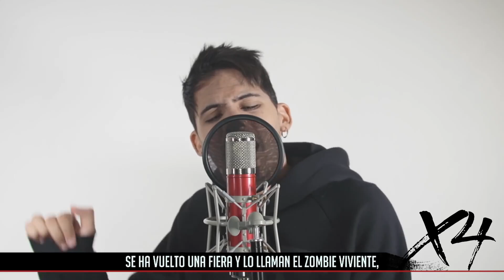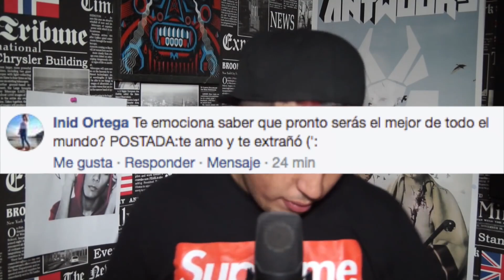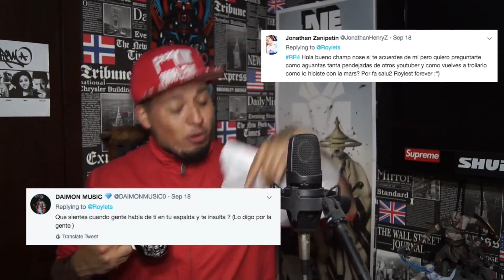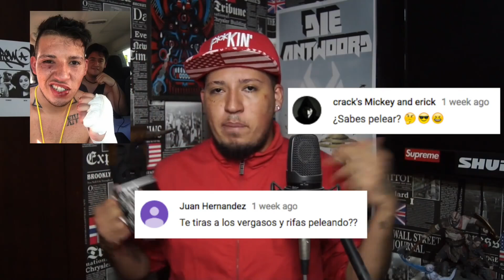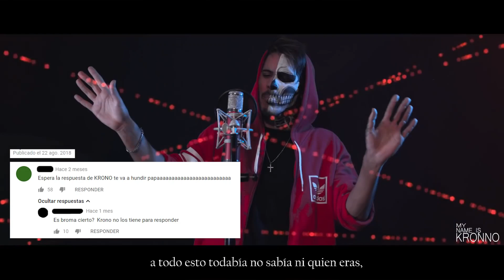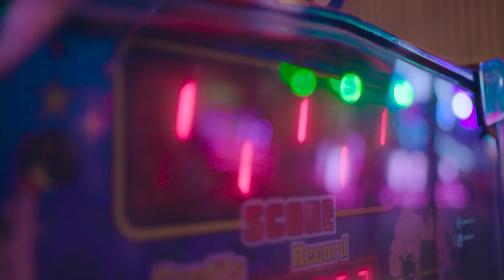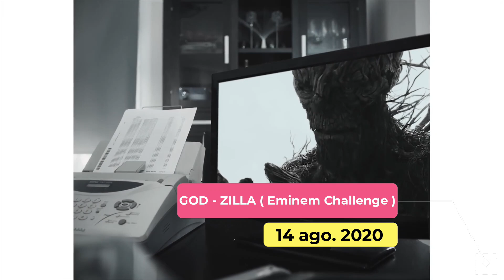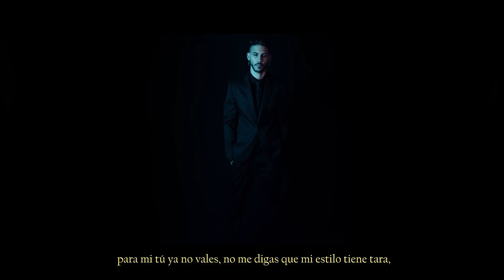Kronno Zomber Vs Roylets **2021**